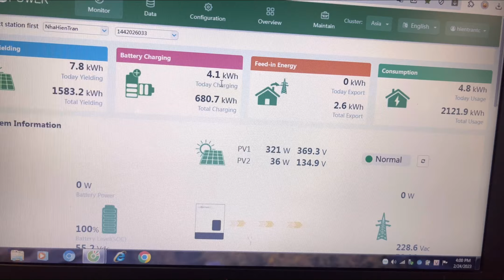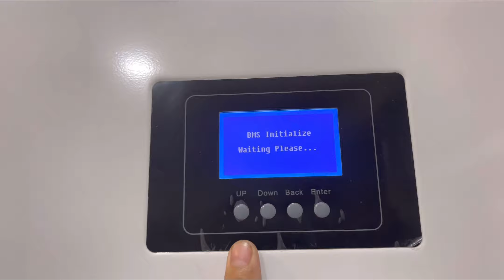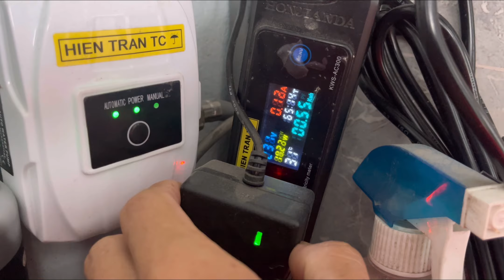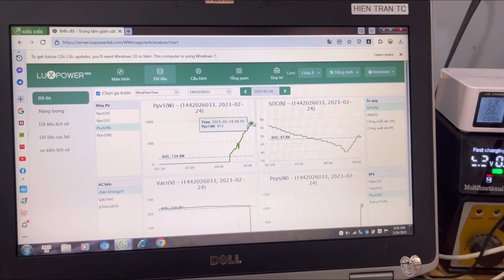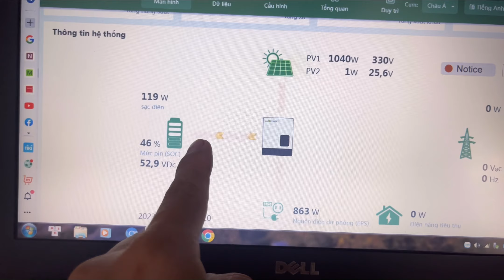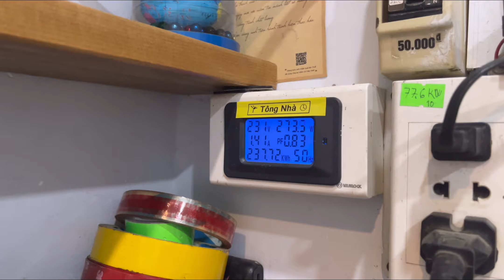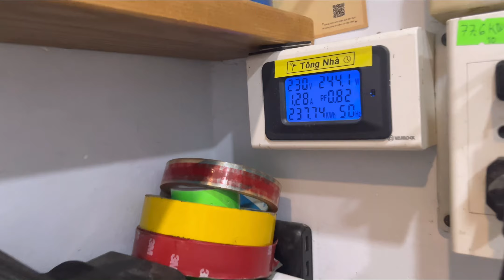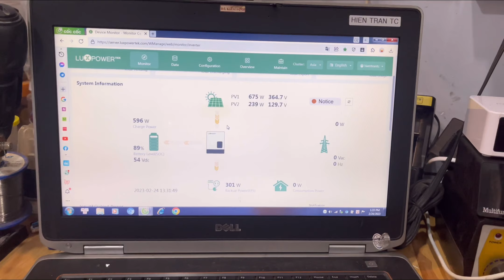Hiệu xuất của 4 tấm pin áp cao sau thời gian dùng và bị bễ thêm